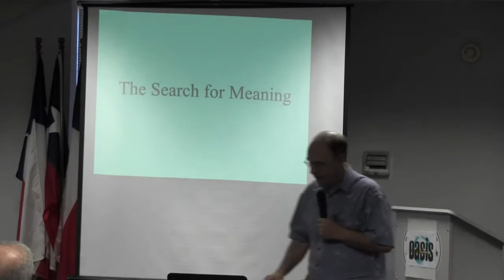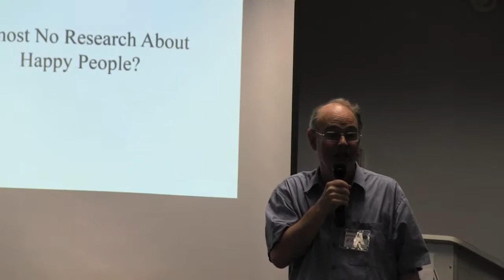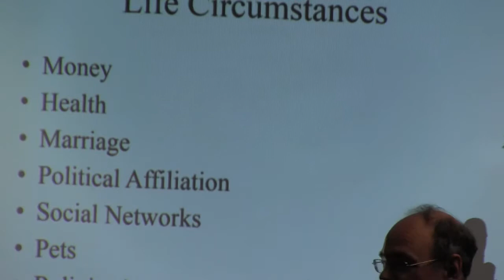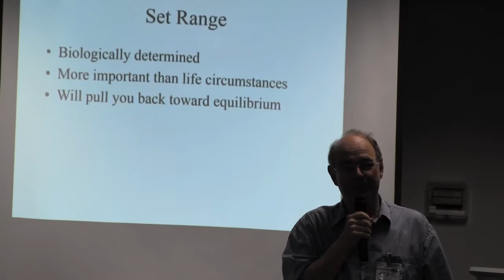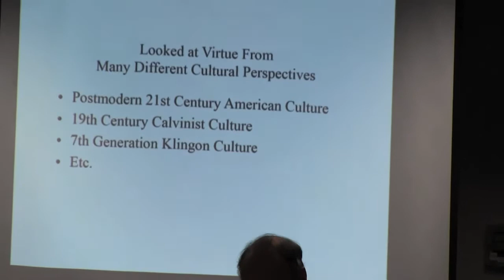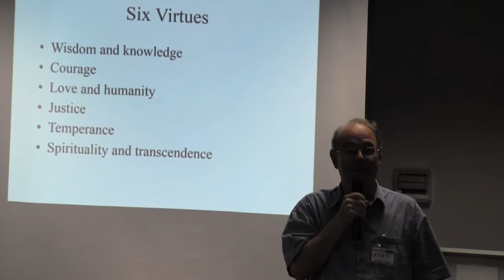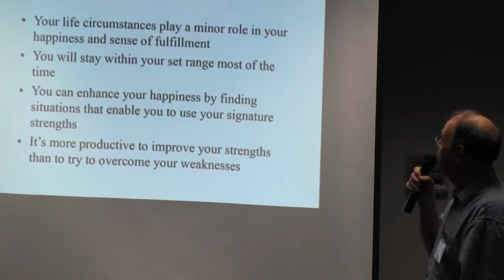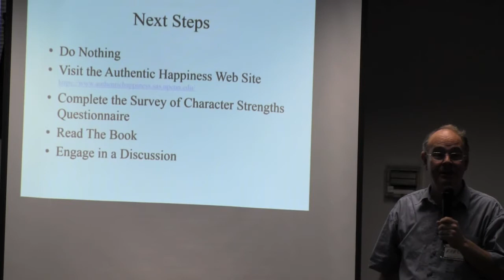Fred Thompson,"Authentic Happiness," Houston Oasis, Nov 23, 2014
Long-time Oasien Fred Thompson discusses the book "Authentic Happiness" by Martin Seligman at the Houston Oasis Gathering on November 23, 2014.